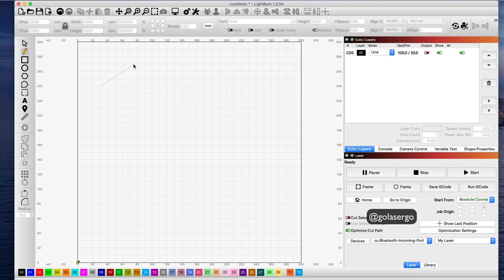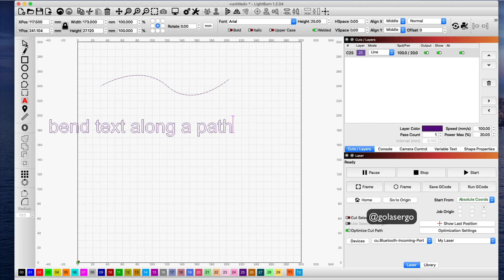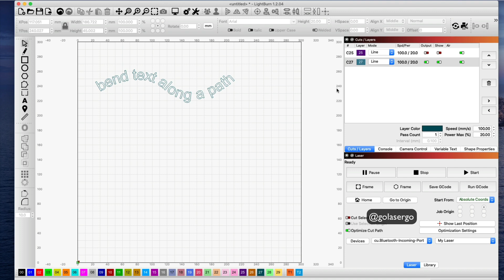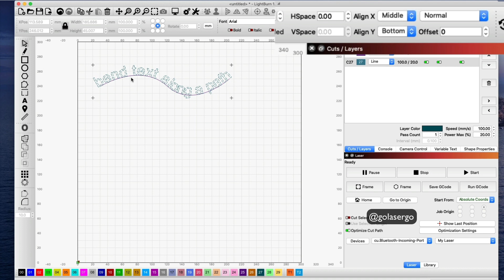How to Bend Text Along a Path in Lightburn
Learn how to bend text along a path using Lightburn software.